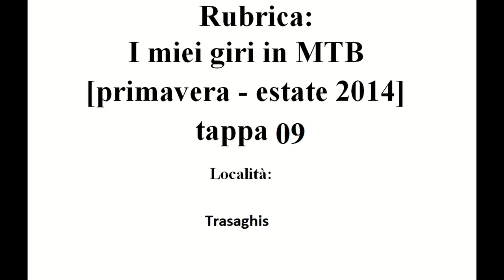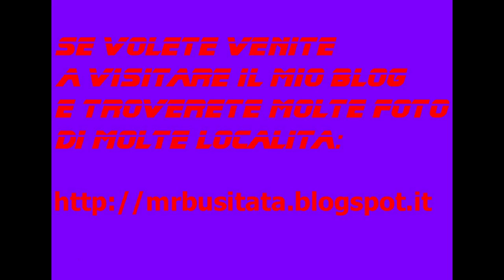Rubrica: I miei giri in MTB Giugno 2014 tappa 09 parte 05